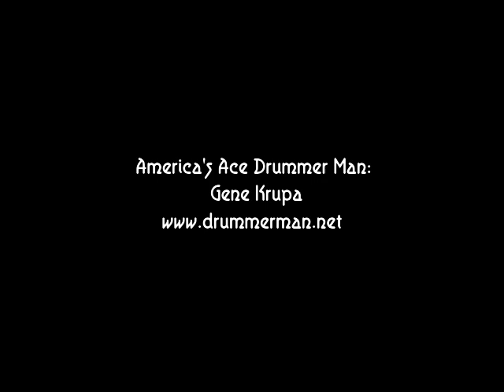George Shearing Quintet 1950 "Move" Denzil Best, Don Elliott, Chuck Wayne, & John Levy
George Shearing - piano
Don Elliott - vibes
Chuck Wayne - guitar
John Levy - bass
Denzil Best - drums

Recorded in 1950 for Snader Telescriptions.